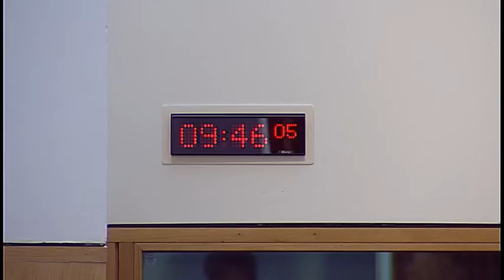Justice Committee - Scottish Parliament: 21st March 2017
- The Scottish Parliament - Justice Committee

Agenda:
1. Decision on taking business in private: The Committee will decide whether to take item 4 in private. The Committee will also decide whether to consider its draft Stage 1 reports on the Limitation (Childhood Abuse) (Scotland) Bill and on the Railway Policing (Scotland) Bill in private at future meetings.
2. Railway Policing (Scotland) Bill: The Committee will take evidence on the Bill at Stage 1 from—
Andrew Cooper, Managing Director, CrossCountry;
Neil Curtis, Head of Compliance, Direct Rail Services Limited;
David Lister, Safety, Sustainability and Assurance Director, ScotRail Alliance;
Graham Meiklejohn, Regional Development Manager, TransPennine Express;
Darren Horley, Commercial and Operations Strategy Manager, Virgin Trains;
Dan Moore, Deputy Director, Rail Markets Strategy, Department for Transport.
3. Justice Sub-Committee on Policing: The Committee will consider a report back from the Sub-Committee meeting on 16 March 2017.
4. Limitation (Childhood Abuse) (Scotland) Bill: The Committee will consider key issues emerging from the evidence received on the Bill at Stage 1.
5. Inquiry into the role and purpose of the Crown Office and Procurator Fiscal Service (in private): The Committee will continue consideration of a draft report.